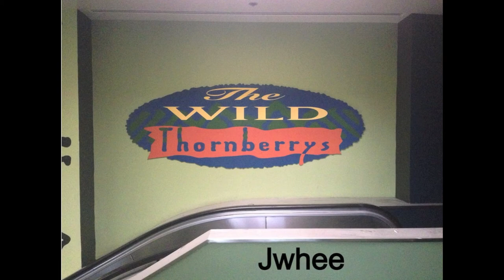Nickelodeon Studios- Wild Thornberrys Murals 2013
Enjoy these photos of the Wild Thornberrys Murals 2013 inside the former Nickelodeon Studios Florida building.